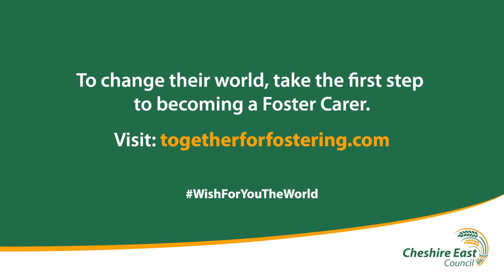Cheshire East Council Christmas Foster Carer Recruitment Campaign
Cheshire East Council has launched a heart-warming winter campaign to help recruit much needed foster carers.

With around 500 children and young people in the care of the local authority, the council is reaching out to residents asking if they will consider becoming Cheshire East Council foster carers.

We want the very best for all of our cared for children and young people. Along with our fantastic foster carer households who give them so much support, we really do wish for them the world.

If you have the time, patience and understanding to safely care for a child or young person and can work alongside other people in the child’s life, then please do take the next step and find out more. Our fostering service are waiting to hear from you and will happily answer any questions you might have.

Permission to use ‘I Wish for You the World’ music track for the fostering video campaign was kindly given by singer-songwriter and musician Alistair Griffin and publisher Sentric Music. His songs have been used to montage some great British sporting events including Wimbledon, the Olympics, FA Cup, and the British Open golf.

Cheshire East Council welcomes enquiries and applications from people from all walks of life irrespective of marital status, sexuality, religion, ethnic background, whether you have your own children or not, or if you own or rent your home as long as you have a stable tenancy.